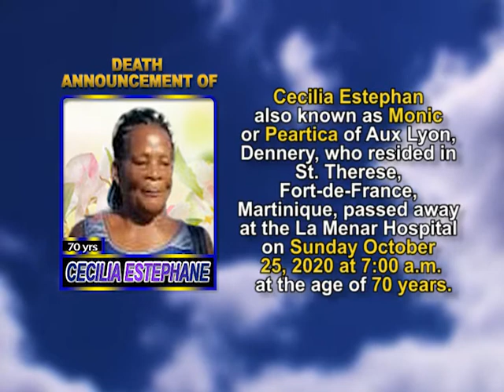Cecilia Estephan short